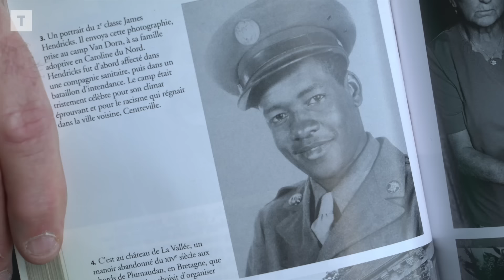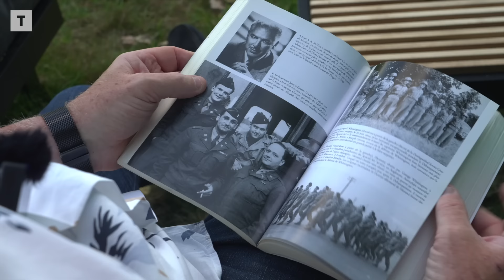Seconde Guerre mondiale : Plumaudan, l'histoire d'un crime américain en Bretagne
Il y a 80 ans, à Plumaudan (22), un GI américain tuait Victor Bignon, un fermier breton qui protégeait sa fille d’une tentative de viol. Un crime américain durant la Seconde Guerre mondiale qui serait tombé dans l’oubli sans le travail de l’écrivain briochin Louis Guilloux et de l’historienne américaine Alice Kaplan. Pierrick Péroux, descendant des victimes, en témoigne.

➡️ Comment Louis Guilloux a réveillé les consciences sur les viols commis par des GI